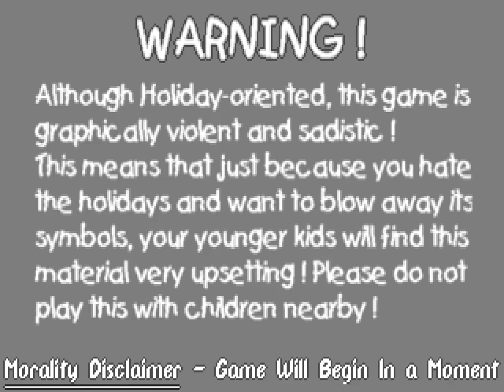DOS Game: Christmas Carnage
Christmas Carnage gameplay, played and recorded with DOSBox.